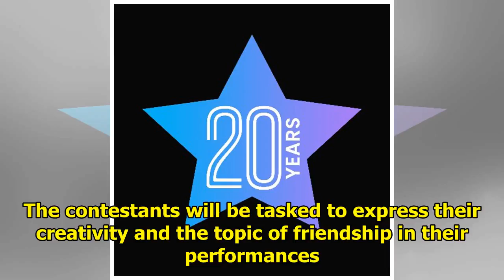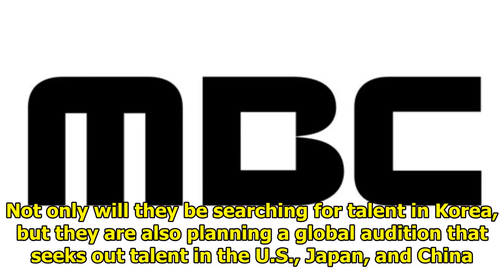MBC To Launch New Audition Program For Teenagers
Display. Sharethrough. Soompi.1x1 MBC will be launching a new audition program for teens later this ...